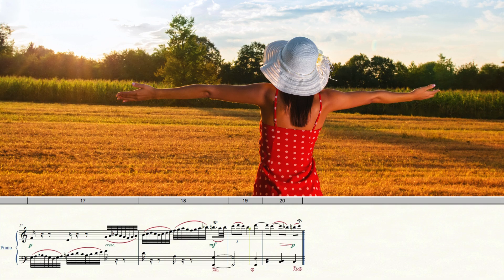Scrolling Piano Sheet Music - Piano Improvisation - J.J. Coetzee - Bagatelle 24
Listen to original piano improvisation with scrolling sheet music in a contemporary style. Classical music for studying and concentration for brain power.

Today's piano video is 'Carefree on a Bebop Scale'. This is another example of an eight-note (octatonic) scale. It includes all the notes of the seven-note (heptatonic) C Major scale but with the addition of a Bb.

This scale originated with the Jazz movement, around the Forties, and is more typically heard in a Twelve-Bar Blues format.

Composer: Jean-Jacques Coetzee (b.1982)
Year of composition: 2024
Collection: Bagatelles